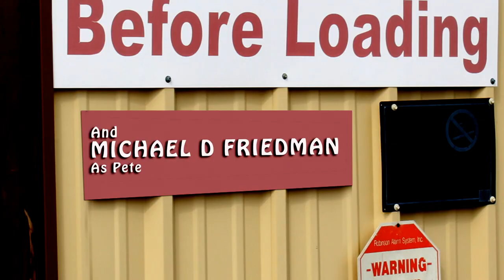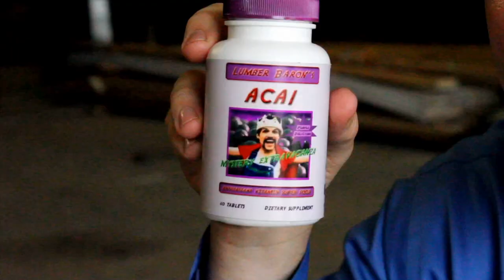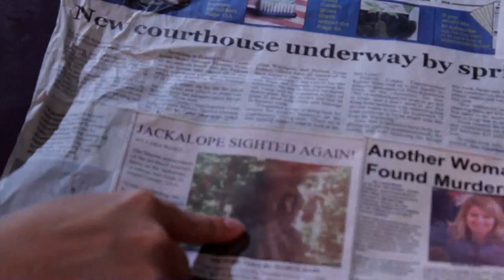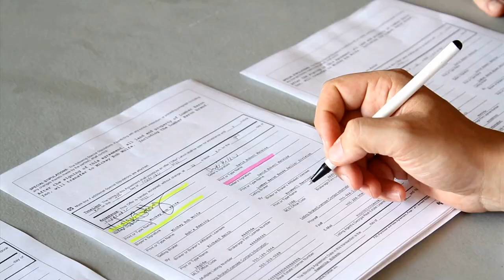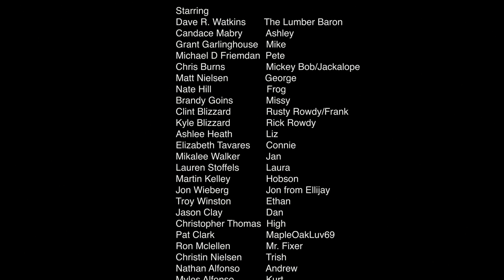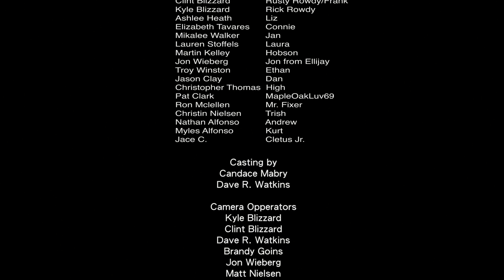Lumber Baron - Season 1 - The Movie - Comedy Web Series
A feature length version of the first season of the comedy web series Lumber Baron of Jasper County web series.

In addition to all of the season one episodes, this feature also incorporates some new footage, unused scenes bonus material and some bits from "Ask the Baron".

Starring Dave R. Watkins, Candace Mabry, Grant Garlinghouse, Michael D Freidman, Chris Burns, Matt Nielsen, Nate Hill, Brandy Goins, Clint Blizzard, Kyle Blizzard, Ashlee Heath, Elizabeth Tavares